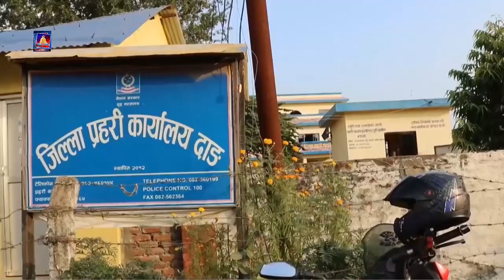the दाङमा गाडेको अवस्थामा एक जना महिलाको शव फेला ।